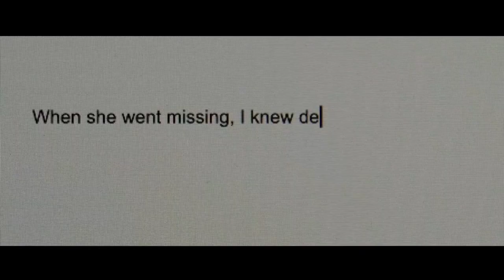MOTHERLY Official Trailer 2021. Horror, Thriller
Kate (Lora Burke) and her daughter Beth live alone in an isolated farmhouse in the woods, but when Kate slowly begins to suspect that something sinister is happening, her motherly instincts are put to the test.

Director
Craig David Wallace
Writers
Ian Malone Craig David Wallace
Stars
Lora Burke Tessa Kozma Kristen Mac Culloch